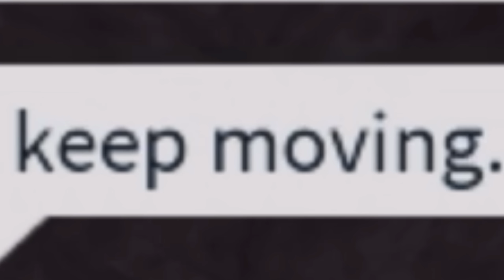Roblox drive to mcdonalds at 3am…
You are hungry at 3 am so you go to mcdonalds but something is wrong…